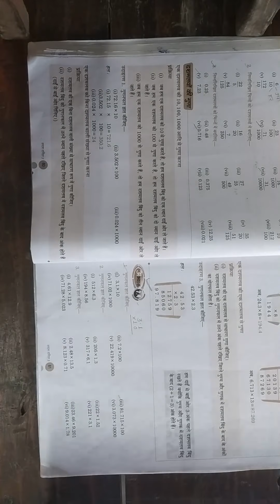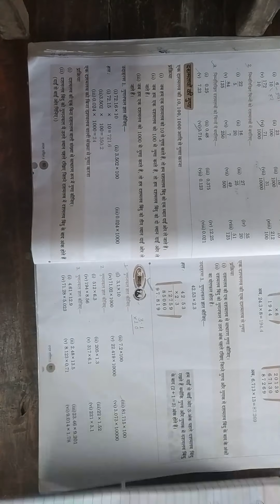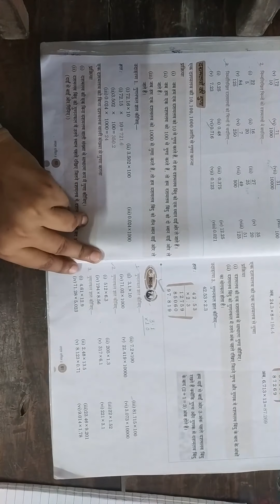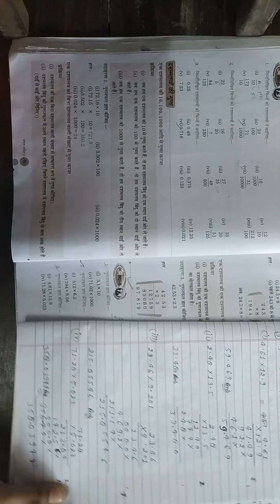Class 5th (Ra.7.10.20)